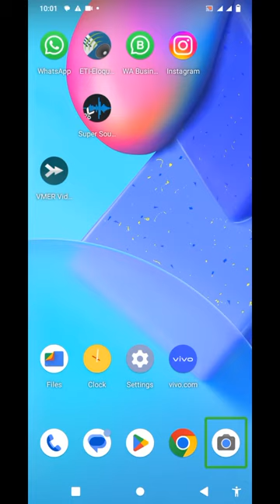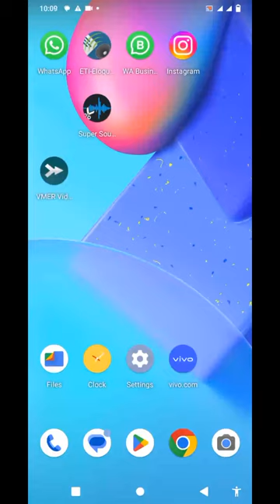top 5 my favourite t t s very interesting TTS All blind people very must watch fire fire fire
hi guys I am going to focus top 5 my favourite t t s and very important unique and interesting video hi guys welcome to my YouTube channel it video very useful and interesting video it video complete watch and subscribe my channel press the bell icon and TTS Google Play Store link t t s 1
t t tts abdullahtechvision blind pakistan s t t s 4 2 t t s 3